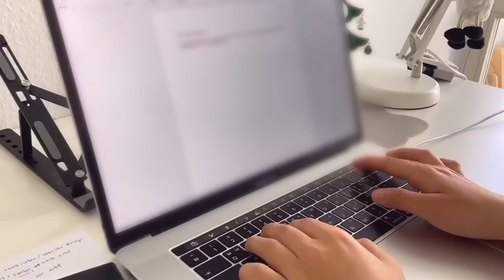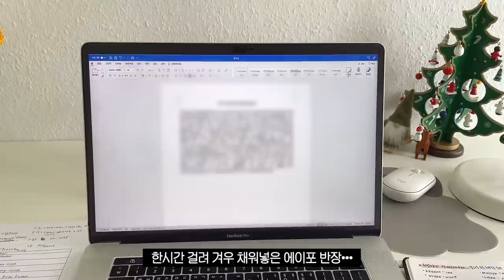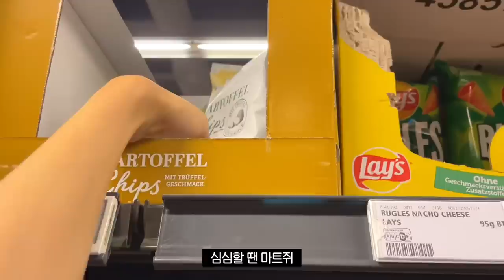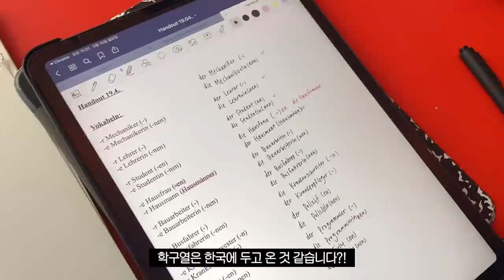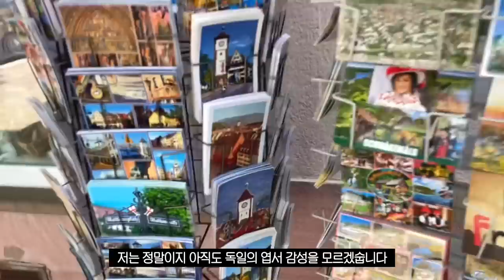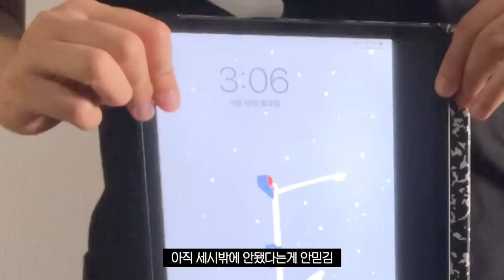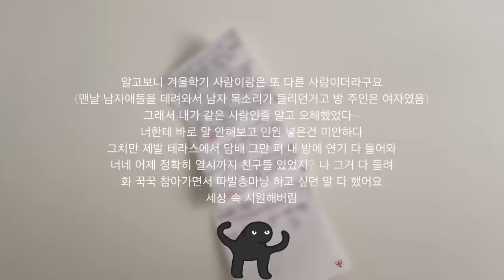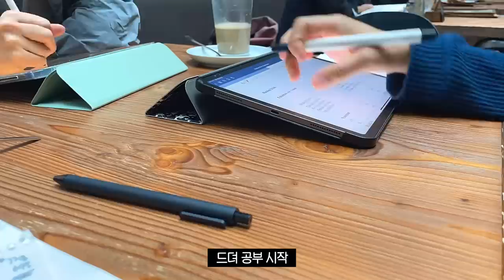vlog | 개망한 마카롱 만들기 1등, 옆방이랑 맞짱 뜬 썰, 잘먹는 독일 교환학생의 일상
안녕하세요 욜리 여러분 이욜입니다! 이번 주도 잘 보내셨나요?!
요즘 저는 남은 교환학생 기간 동안 더더욱 밖에서 시간을 많이 보내려고
노력하면서 아주 부지런하게 밥 잘 챙겨 먹으면서 지내고 있어요!!
너무 예쁜 프라이부르크의 초여름을 영상에도 많이 담아보았습니다
골칫거리 그 자체였던 민폐 옆방 이웃과도 얼추 문제를 해결했구요...
야심차게 마카롱을 만들어 보려다가 대차게 망하기도 했어요...
그때 미리 만들어둔 말차 필링은... 아직도 제 냉장고에 고이 보관되어 있답니다
오늘 영상 재밌게 봐주시구 다음 주도 행복하세요 ❤️